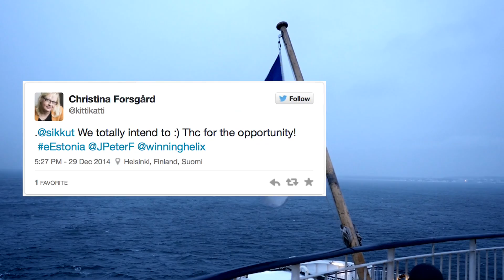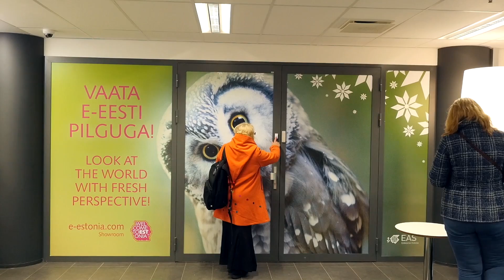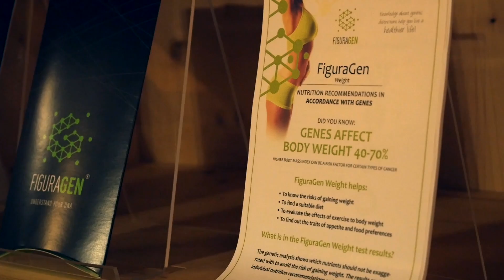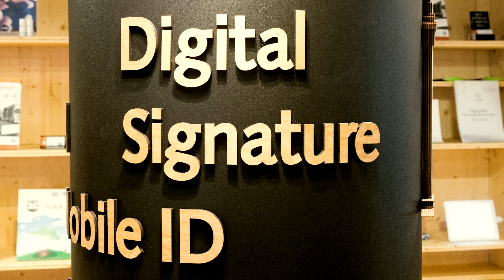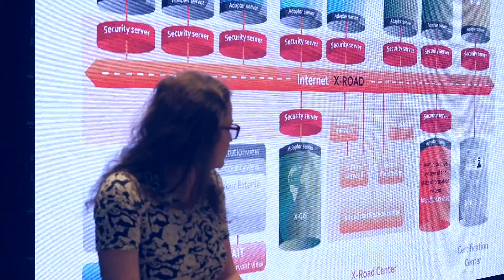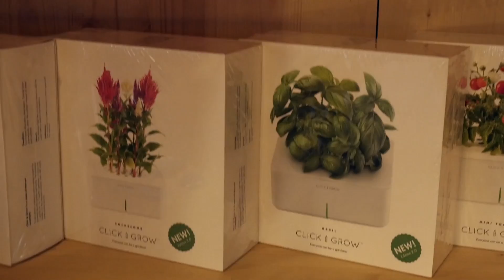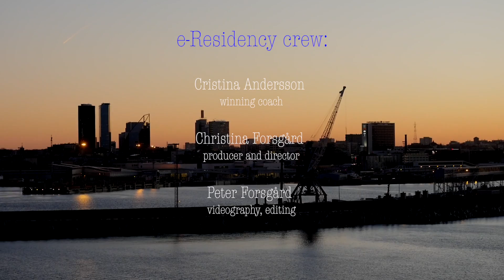Discovering e-Residency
This is a short documentary we filmed on our journeys to Estonia when applying for e-residency of Estonia.

We set out to discover and apply for e-Residency of Estonia in the last days of 2014. We picked up our ID-cards in February 2015 in Tallinn, Estonia and became e-residents.

Had amazing talks and meetings and wish to share this with everyone on planet earth. Estonia is a cool startup among nations.